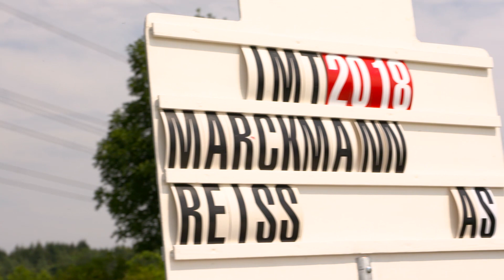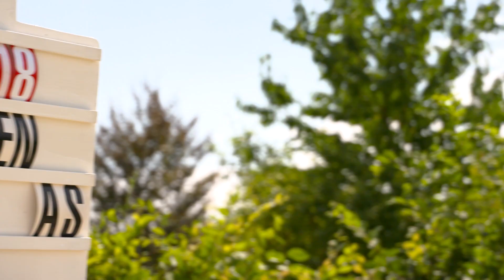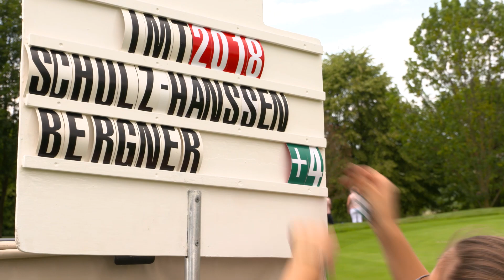9. International Matchplay-Trophy (imt) 2018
Internationales Jugendgolftunier im Golflclub Sinsheim, organisiert vom Baden-Württembergischen Golfverband mit dem Hauptsponsor Maserati. oder auf der offiziellen Facebookseite. Der Film wurde produziert von Uwe Bornemeier (B1 TV und Film GmbH).